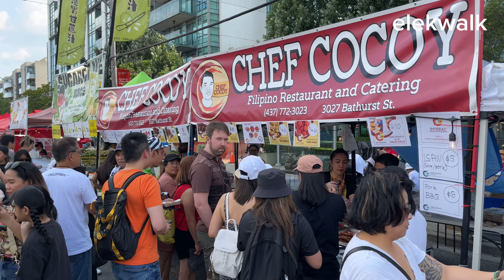Full Walk Through - Fun Philippines Toronto street festival 2023 | North York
Fun Philippines is an event open to the public that celebrates Filipino culture through food, entertainment, and massive gatherings. Take a walk with me!